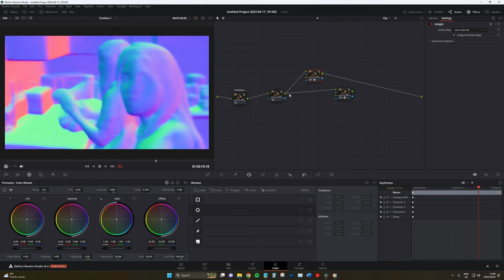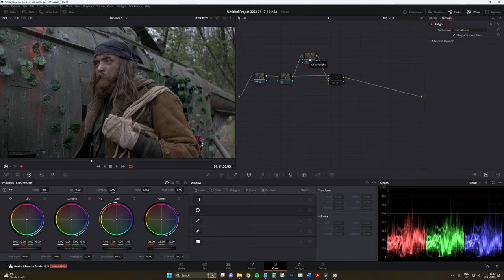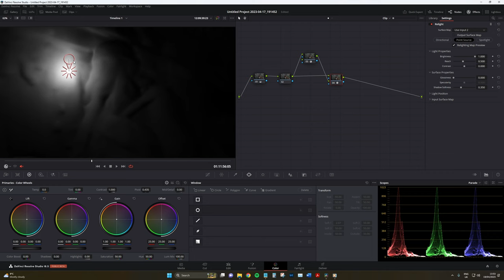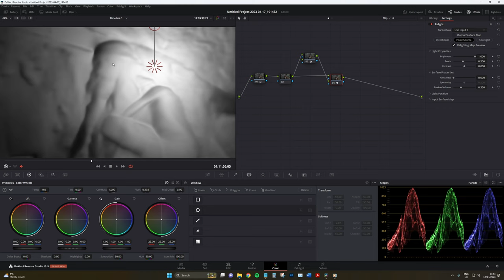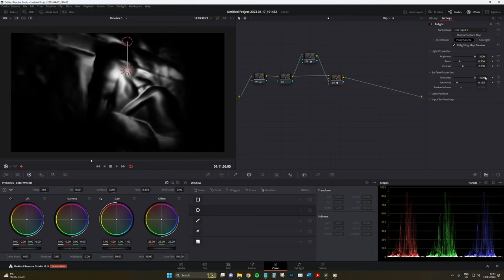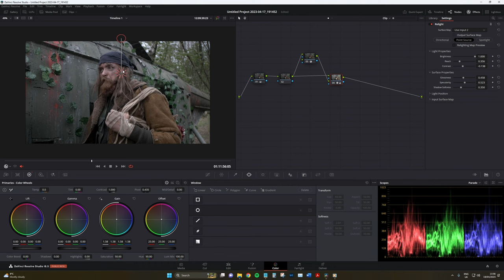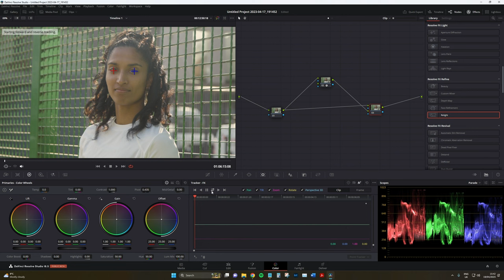Using The New DaVinci Resolve 18.5 RELIGHT Tool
Resolve just got a new feature called the relight tool. In this video, Lewis shows you how to set up the nodes and use the feature correctly. We can now somewhat accurately relight parts of our scene with node based lights. What a time to be alive.

Videvo.net offers completely free stock video footage, motion graphics, templates, and audio for use in your personal and professional projects. We also offer Premium stock plans with an extended library of stock materials. Visit Videvo.net today!

Check out our blog for more tutorials and filmmaking techniques like this and other useful content

Visit us on Facebook: Facebook.com/Videvo